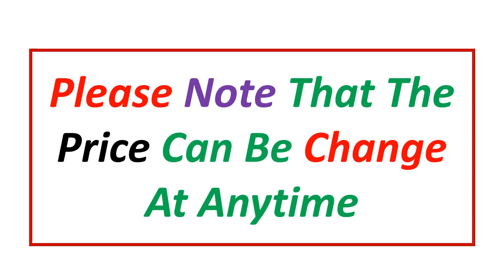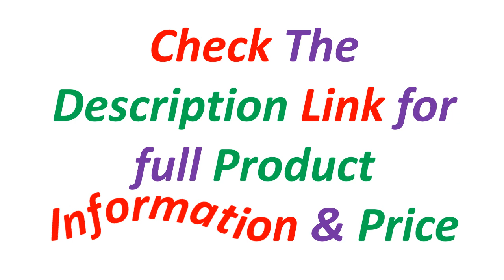Top 5 Best Lifepo4 Battery In 2024 | The Best Lifepo4 Lithium Batteries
Looking for the Best Lifepo4 Battery, In this video I have compiled a list of the top 5 Lifepo4 Battery in the market. Check Link For Full Product Information.

5. Lifepo4 EVE 280AH 304AH Batteries Poland Stock 6000 Cycles Lifepo4 Rechargeable Battery Grade A + Batteries For Solar

4. 4-16PCS CALB Lifepo4 200ah Rechargeable Lithium Batteries 3.2V 200AH for Solar Energy Storage EU US Free Tax

3. Poland Stock New 6000 Cycles EVE 280AHK 3.2V Rechargeable Lifepo4 Battery 12V24V48V For EV Boats Solar Storage Tax Free

2. To 310Ah 280Ah 240Ah 200Ah Lifepo4 Battery 12V Grade A Rechargeable battery pack for Electric car Solar Energy EU US Tax Free

1. New 310Ah 280Ah 240Ah 200Ah Lifepo4 Battery 12V Grade A Rechargeable battery pack for Electric car Solar Energy EU US Tax Free